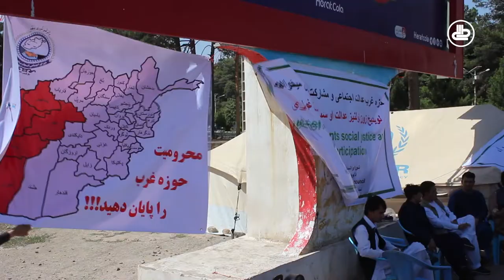برپایی خیمه تحصن در هرات به دلیل نادیده‌گرفتن حضور باشندگان حوزه غرب در مشارکت سیاسی